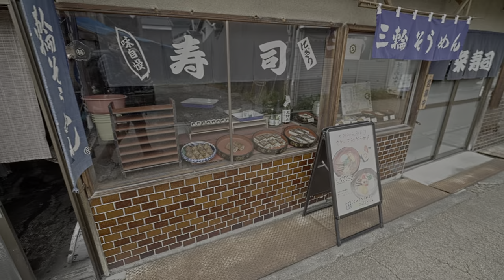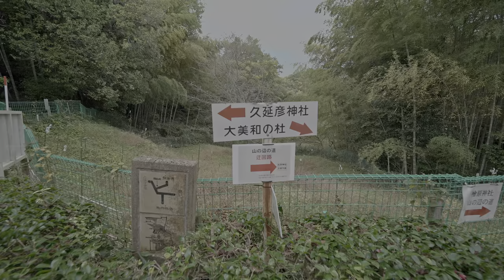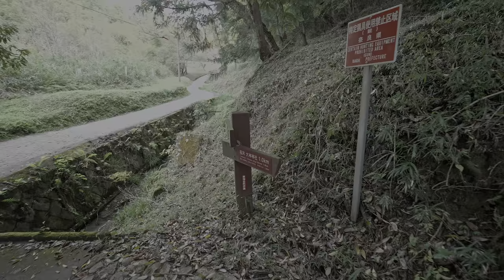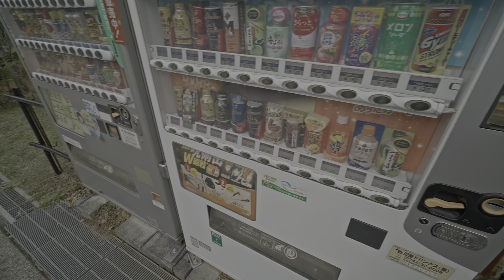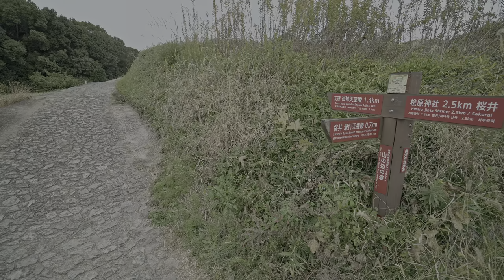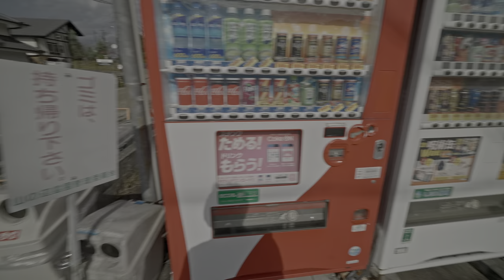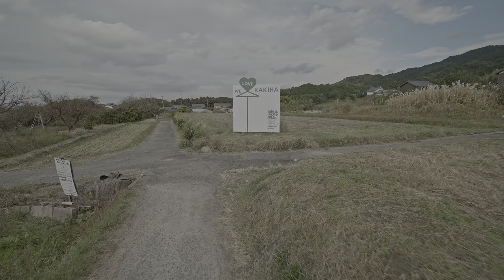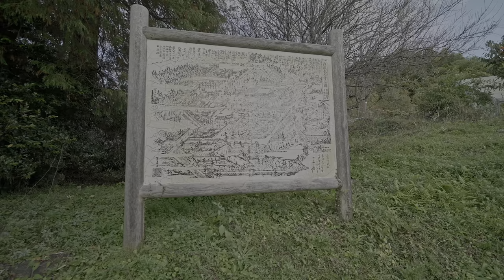4K・Old trail of Nara - Yamanobe-no-michi from Miwa to Tenri (Remastered 2)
🕒 12pm 14 Nov 2021 🌡️ +15℃ 🏃‍♂️13.4km Natural surround sound only.
Walking for almost 3 hours old path from Miwa shrine to Tenri temple. The path goes mostly through rural area of Nara with some intersection with normal roads. There are numerous shrines and temples along the path but I visited only a few of them.
Found 2 cats and a lot of chicken 😹

The video was reuploaded twice to remove accidental background music.

Camera: Sony FX3
Settings: 4K 60p HLG3, 1/100, MF and AF

00:00 Miwa station
0:30 Amazake - a traditional Japanese drink that is often drunk during the New Year, with 1% alcohol
01:40 Sushi shop
02:10 Greengrocer
02:40 Houseplant shop
03:00 Earthquake spider
04:40 Kamidana shop
07:00 Oomiwa Temple ⛩️
09:50 Torii shrine gate.
12:23 Thumbnail
19:25 Top of the Hill 🌄
25:33 Old cat 🐈
36:10 Ancient vending machine
47:20 Offering ⛩️
50:20 Into the Forest 🌲
1:06:25 Tea time!
1:17:48 Dried rice straw.
1:20:34 Stone cats
2:09:30 Cat walk
2:13:38 Cemetery
2:19:59 Fishes Pond
2:30:45 Rural beauty
2:36:58 Dried persimmon
2:40:42 Shrine
2:47:35 Blooming sakura!
2:48:28 More sakura!
3:10:14 Chickens and shrine 🐔
3:10:45 Dwarf chicken
3:24:34 Tenri temple
3:28:03 Tenri market street
3:40:48 Tenri station